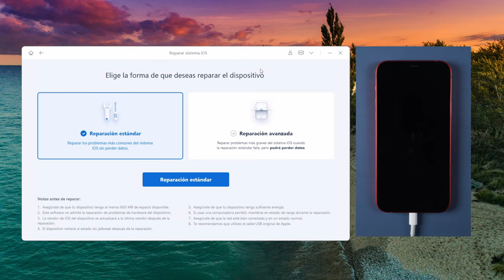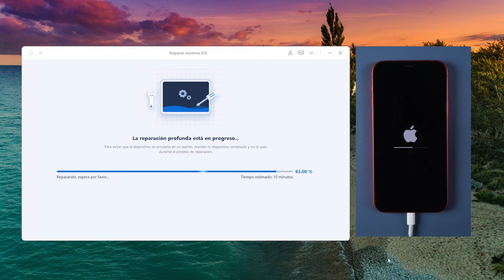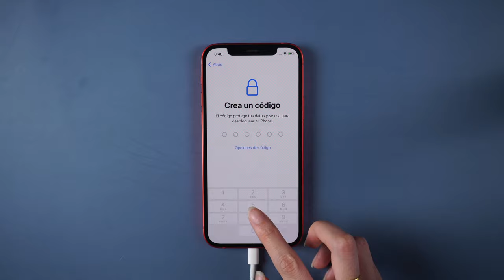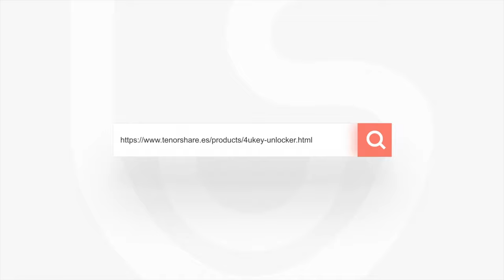Cómo restaurar iPhone sin iTunes y sin contraseña 2021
“¿Tengo dudas de cómo restauro mi iPhone,alguién me podría decir cómo?”, tutorial vídeo te enseña cómo restaurar iPhone sin iTunes y sin contraseña/código con ReiBoot

ReiBoot es No.1 programa modo recuperación iPhone (GRATIS) & reparador de sistema iOS, no sólo un programa para restaurar iPhone, sino también un software para downgrade software iOS, solucionar problemas de Apple TV y resolver 50 + problemas de software de iPhone.

0:00 Introducción
0:20 Conectar USB al ordenador
1:30 Restaurar iPhone con éxito